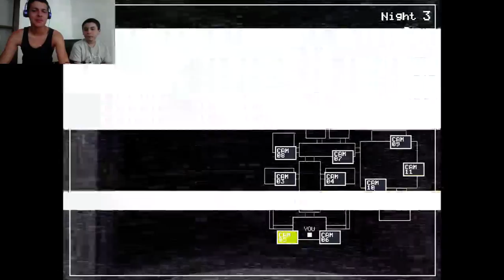Five Nights At Freddy's 2: Night Three Sucks (3)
Darn You Night Three!